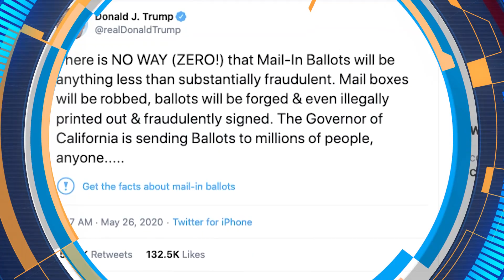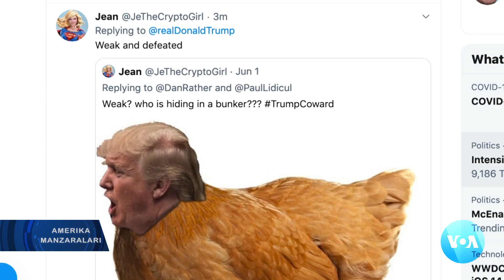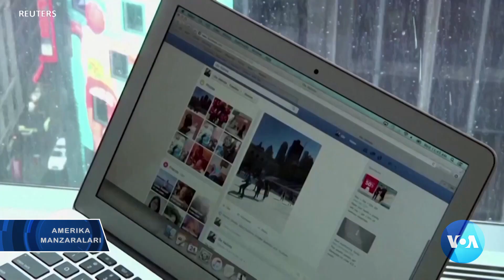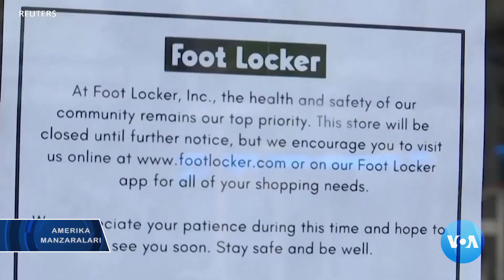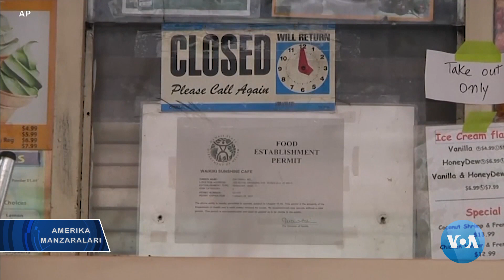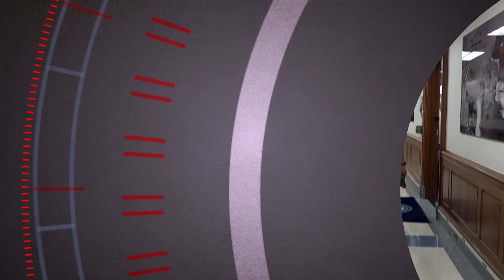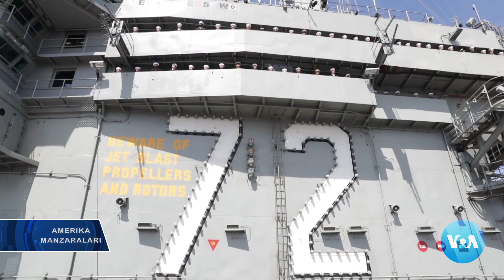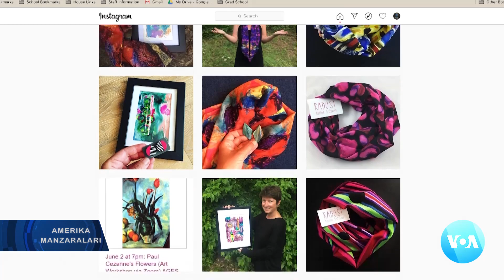Amerika Manzaralari, July 6, 2020 - Exploring America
Bu dasturimizda,
- Tramp ijtimoiy tarmoqlarni senzurada ayblamoqda
- Politsiya zo’ravonligi – azaliy muammo
- Pandemiya xaridorni qanchalik o’rgartirdi?
- Harbiy otalarning harbiy qizlari
- Pandemiya davridagi moda
- Yelloustoun - tabiat mo'jizasi